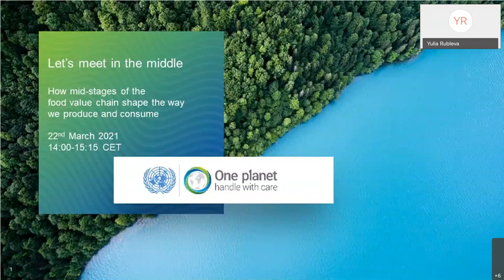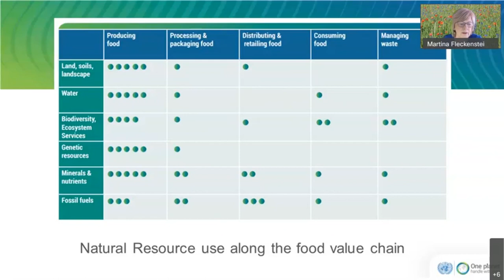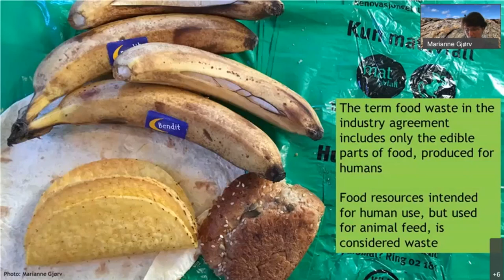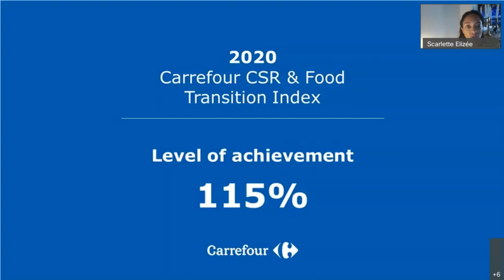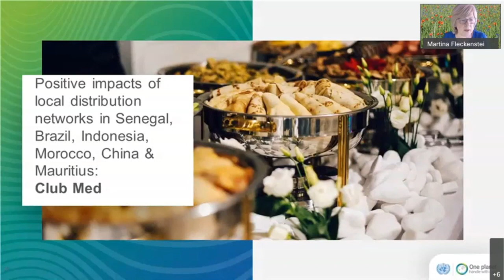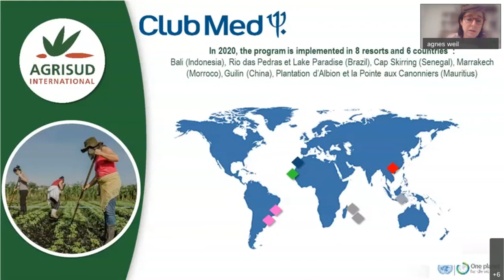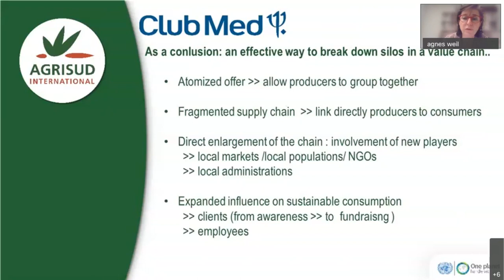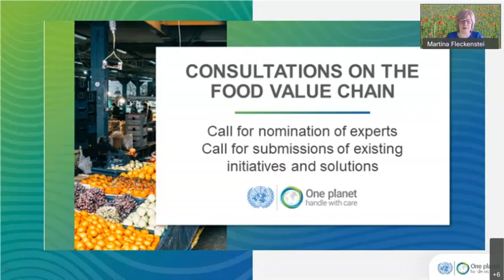Webinar: How the central stages of the food value chain shape the way we produce and consume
Following the release of the report "Catalysing science-based policy action on sustainable consumption and production: the value-chain approach and its application to food, construction and textiles"  by the One Planet network - International Resource Panel Task Group, a series of consultations are going to take place across all three sectors highlighted in the report.  The first set of consultations will identify innovative business and policy solutions in the Food sector, undertaken through expert workshops each focusing on specific stages of the value chain.

One of the key messages to come out of this report, regarding the food value chain, is that whereas the most significant resource use and environmental impacts are taking place at the production stage, it is the structurally powerful and concentrated middle stages of the value chain which shape to a large degree what farmers produce and sell, and what consumers buy and eat.

This webinar aims to set the stage for the upcoming consultations by illustrating this message through innovative examples from across the One Planet network and beyond. Examples from the public and private sector will demonstrate how actions at the central stages of the food value chain - transport, processing, distribution, retail - can have significant impact on the production practices at one end, and consumption habits at the other.   The presentations will explore how these ripple effects from actions taken at the central stages of the value chain reduce environmental impacts and natural resource use.